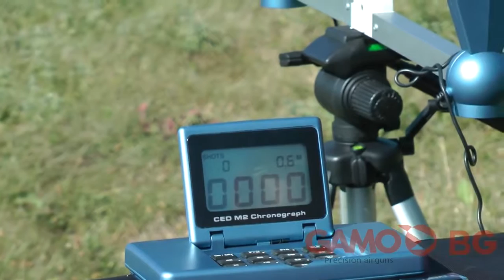Обзор пневматической винтовки GAMO Socom 1250